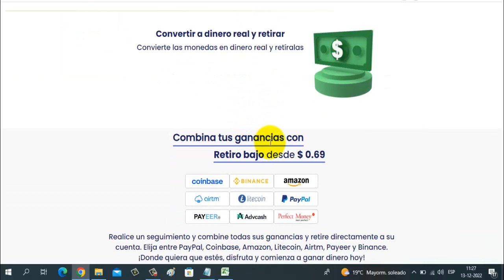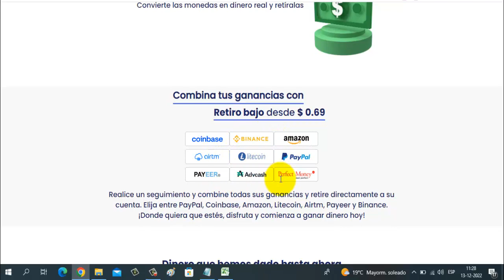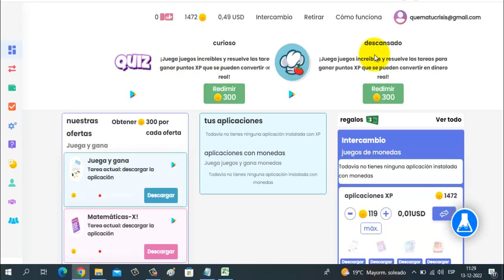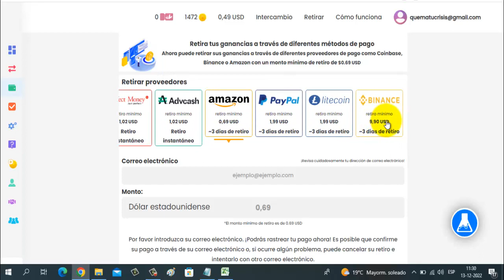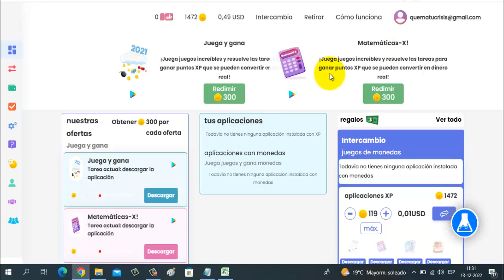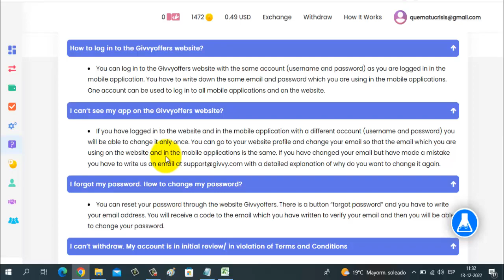Web Pagando a Paypal Rápido (Mínimo de Pago $0.69) | Cómo Ganar Dinero por Internet